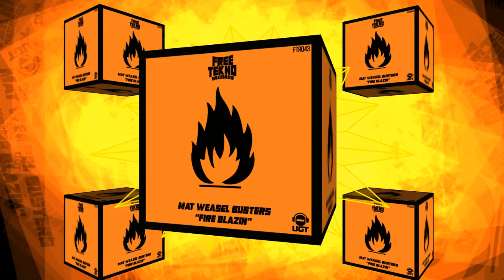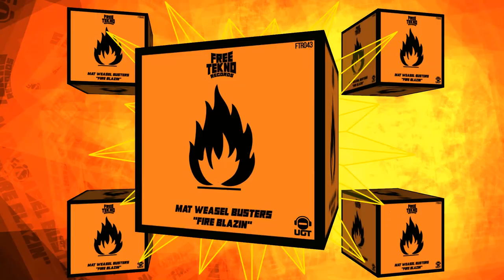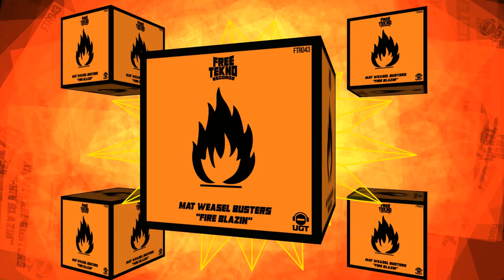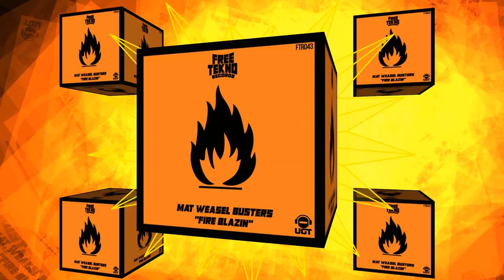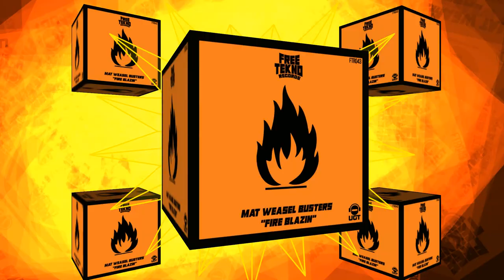Mat Weasel Busters - Fire Blazin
Fire!!! This track will burn everything with its heavy pumping kick and alarm sound!
Download on Undergroundtekno or add it to your favourite Spotify/Apple/Deezer playlist by clicking

 The UGT Records YouTube channel is the home for all Underground music style including Frenchcore, Hardtek, Raggatek, Tribe, mental and Acid.